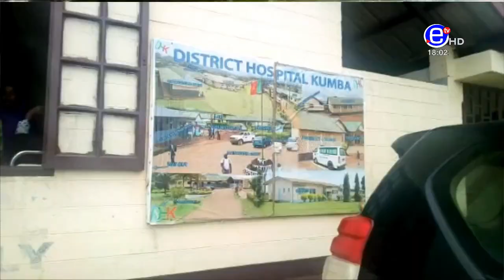THE 6PM NEWS(GUEST:Bar Emmanuel ASHU)THURSDAY 16th MAY 2019 - EQUINOXE TV